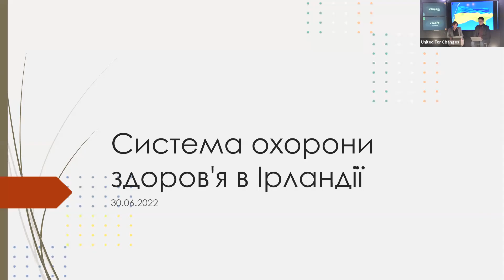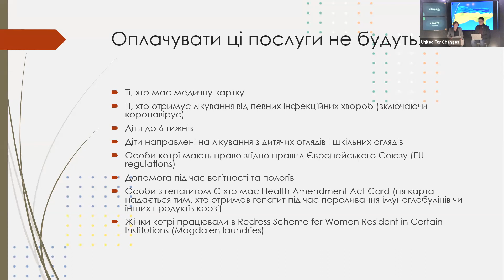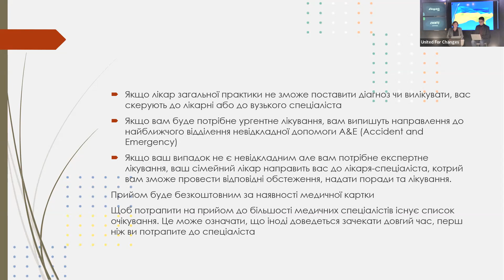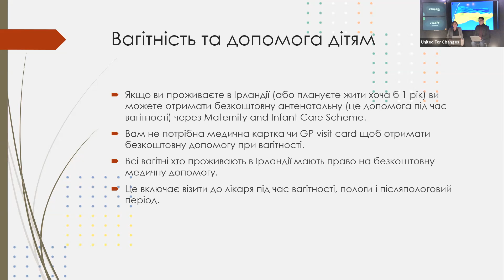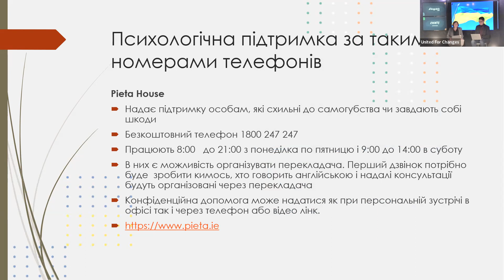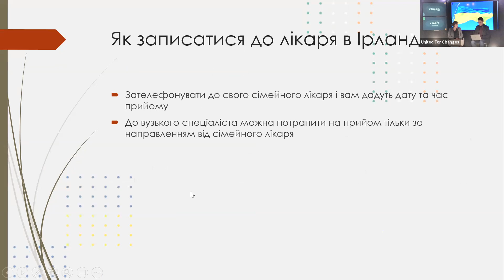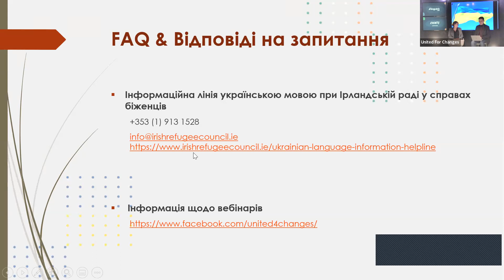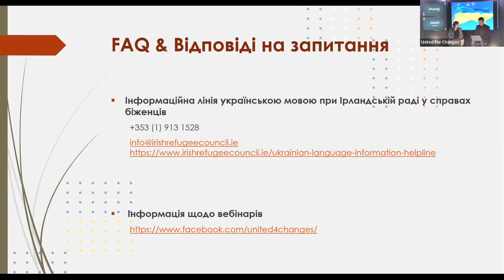Медична система Ірландії: що потрібно знати українцям / Ireland's medical system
Вебінар для тимчасово переміщених українців "Медицина в Ірландії" / Recording of webinar for Ukrainian "Healthcare in Ireland"

✅  Підписуйтесь на канал, аби отримувати ще більше корисної інформації для тимчасово переміщених українців в Ірландії/ Subscribe to the channel to receive even more useful information for temporarily displaced Ukrainians in Ireland:
На цьому вебінарі ви дізнаєтесь про те, чи  мають право українці на доступ до медицини в Ірландії і чим вона відрізняється від української, а також отримаєте відповіді на ваші запитання у коментарях.

Чи медицина безкоштовна? Як отримати медичну картку? Як загалом працює медицина в Ірландії? Як записатись до лікаря в Ірландії? Чи є різниця між невідкладною допомогою та профілактичним оглядом? Чи можуть українці мати доступ до лікування онкології? Як розпочати медичну практику в Ірландії? Що потрібно українським лікарям для визнання кваліфікації в Ірландії?

In this webinar, you will learn whether Ukrainians have the right to access medicine in Ireland and how it differs from Ukrainian medicine, and you will also receive answers to your questions in the comments.

Is medicine free? How to get a medical card? How does medicine generally work in Ireland? How to make an appointment with a doctor in Ireland? Is there a difference between emergency care and preventive examination? Can Ukrainians have access to oncology treatment? How to start a medical practice in Ireland? What do Ukrainian doctors need to have their qualifications recognized in Ireland?

📌 Тайм-коди / Time codes
00:00 - Старт вебінару
02:16 - Представлення спікера
04:20 - Плюси та мінуси медичної системи  Ірландії
06:25 - Які права українців на отримання медичної допомоги?
14:08 - Все про медичну карту
17:39 - Як отримати медичну карту?
18:35 - Що таке служба первинної медичної допомоги
24:25 - Що робити, якщо ви захворіли?
27:44 - Як чинити у надзвичайній ситуації
29:09 - Важливі питання щодо вагітності
34:00 - Чи можуть українці мати доступ до лікування онкології?
37:30 - Хто може допомогти психологічно?
40:38 - Як розпочати медичну практику в Ірландії?
46:46 - Запитання від глядачів
Спікери / Speakers: Наталія Кононенко/Nataliya Kononenko  (Kонсультант професійних хвороб/Consultant Occupational Health Physician  CIE Medical Department, Member of the Royal College of Physicians UK , Fellow of the Faculty of Occupational Medicine in Ireland),
модератора/moderator Павло Богаченко/Pavlo Bogachenko  (міжнародний юрист, засновник UNITED FOR CHANGES / international lawyer, founder of UNITED FOR CHANGES)

* Вебінар є частиною серії щотижневих вебінарів для українців в Ірландії, які проводяться ініціативою UNITED FOR CHANGES / ОБ’ЄДНАНІ ЗАРАДИ ЗМІН із залученням експертів. / The webinar is part of a weekly series of webinars for Ukrainians in Ireland organized by THE UNITED FOR CHANGES initiative with the involvement of guest experts.

*Дякуємо за підтримку у проведенні вебінару:  DLA Piper Ireland, Dogpatch Labs, Irish Refugee Council, ЄС, консорціум GDSI Limited.  / We are grateful for the support of the webinar provided by: DLA Piper Ireland, Dogpatch Labs,  the Irish Refugee Council, EU, GDSI Limited.

Вебінар проводиться за підтримки Європейського Союзу. Його зміст є виключною відповідальністю ГО «Дебати заради змін» і не обов’язково відображає погляди Європейського Союзу. // The webinar organized with support from the European Union. Its content is the sole responsibility of  Debate for Changes NGO and can in no way be taken to reflect the views of the European Union.